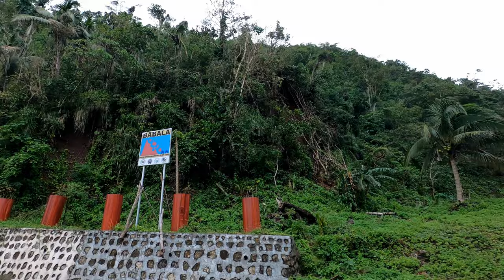#33: THIS is the RAINY season in the Philippines!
Hello again, everyone! I haven't been able to film again lately due to the incessant rain. So, I decided to take matters into my own hands and film something! I hope you enjoy today's video. Thanks once again for all of your support. Take care everyone!